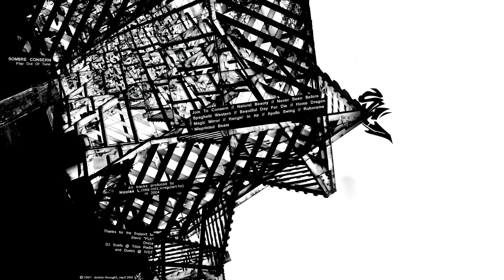Sombre Consern - Hangin' In Air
Artist: Sombre Consern
Song: Hangin' In Air
Album: Play Out Of Tune
Label: IVDT
Year: 2007